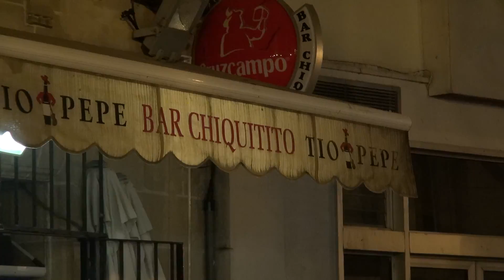Zambomba 2016 (03)